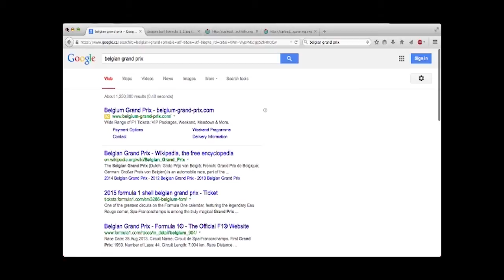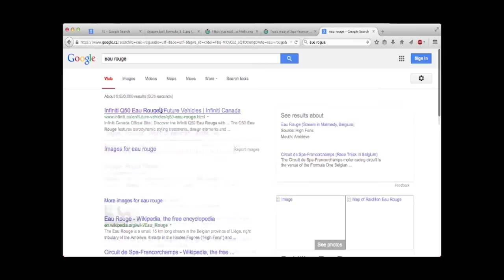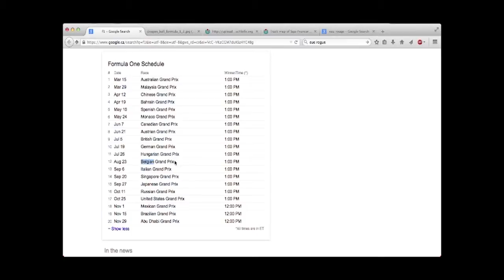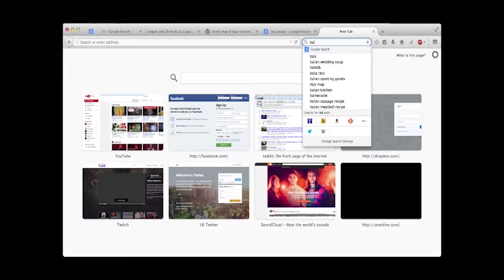Ep3 - Preseason 2015 Tracks - 12 - Belgium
We talk about the twelfth race in the 2015 season at Spa Francorchamps in the Ardenne Forests in Belgium